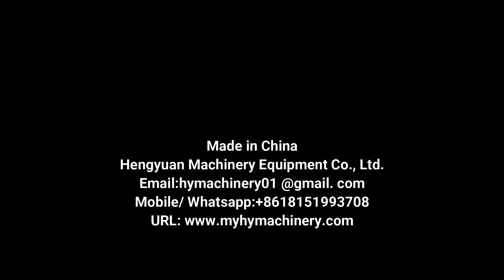HFL-S100 Floor Type Semi automatic Edible Cooking Oil Flowmeter Filling Machine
Floor standup type semi-automatic pneumatic piston liquid filling machine

半自动液体灌装机شبه التلقائي السائل ملء آلة  poolautomaatsed vedelik täitmise masin полу - автоматична машина за течен пълнене półautomatyczna napełniania maszyny cieczy semi - automatisk flydende maskine til fyldning  semi - automatic liquid füllmaschine  полуавтоматические жидкость наполнения машины liquide de remplissage machine semi - automatique puoliautomaattiset neste täyttää laite  반 자동 리퀴드 기계  Semi - automatisch - poloautomatické prostupující stroj semi - automată lichid umple masina  Semi - automática máquina de enchimento líquido 半自動液体充填機 halvautomatiska flytande fylla maskinen  stroj za polnjenje polavtomatsko tekočina กึ่งอัตโนมัติเครื่องบรรจุของเหลว Semi - automatica maquina de llenado de liquidos ημι - αυτόματο υγρό πλήρωσης  félautomata folyadék töltési gép semi - automatic liquid macchina per il riempimento  Châm nước máy, bán tự động. 半自動液體灌裝機

◆Product Introduces
Semi-Automatic Double Heads Pneumatic Piston Liquid Filling Machine is designed according to the foreign advantage technical. It is with simple structure, high Accuracy and easy to he operation.suit for medicine daily use foodstuff pesticide and any other special filed. It is the bests equipment to fill high thickness material and paste. Accord to GMP, the parts which connect with the material are all made of stainless steel. Machine with filling volume adjustable handle, filling speed also can be changed as you like, high accuracy. Filling nozzle designed with non-drip function. This series machine has a single nozzle model, double nozzles model, and explosion-proof model
Semi-Automatic Double Heads Pneumatic Piston Liquid Filling Machine is mainly used for the bottling of daily chemical, agricultural chemical, food, personal care, and pharmaceutics industry.

◆Specifications
Power supply: 220/110V 50-60Hz customized
Power: 30W
Air pressure: 0.4-0.6MPA
Filling volume: 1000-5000ml  ( optional: 5-100ml，50-300ml，100-500ml，200-1000ml，500-2000ml)
Filling accuracy: ≤±1%
Filling speed: 4-10bottles/hour
Weight: 120Kg
Overall size: 1000×500×1100mm

◆Machine catalog